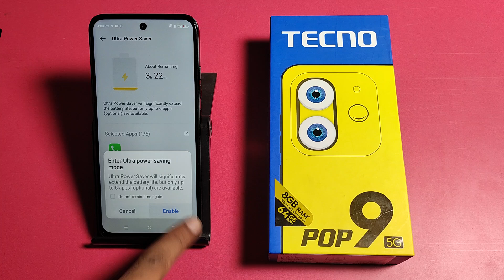How to enable simple mod in Tecno Pop 9 5G || Tecno me simple mode on kaise kare